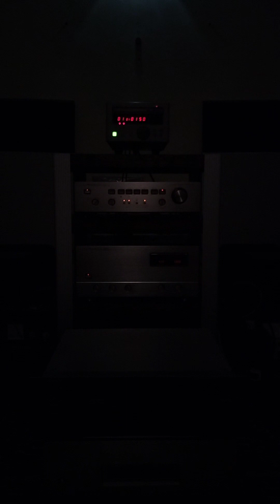Tomaso Albinoni (Karajan) - Adagio in G Minor for Strings & Organ